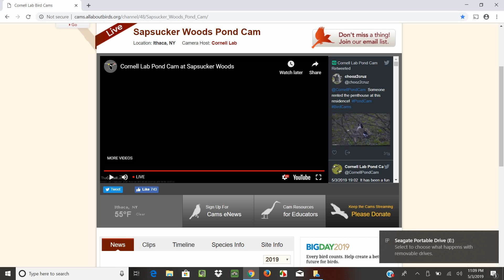SWP Video 2019 05 03 181300 GBH FLIES FROM BEHIND OLD NEST TREE